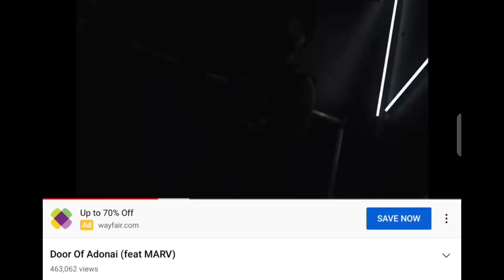Responding To Jackie Hill Perry's Recent Controversial Comments